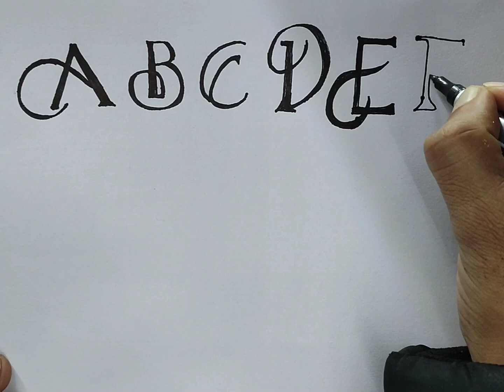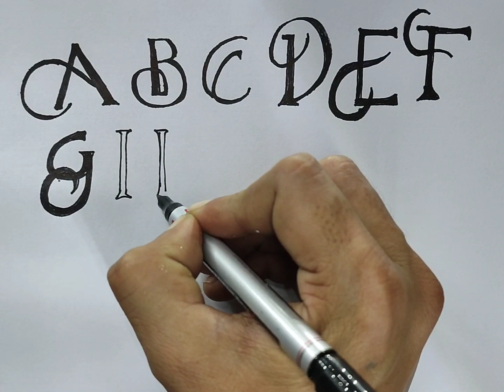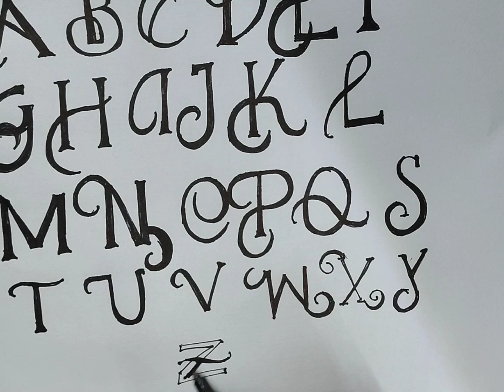A to z tatoo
a to z tatoo new design